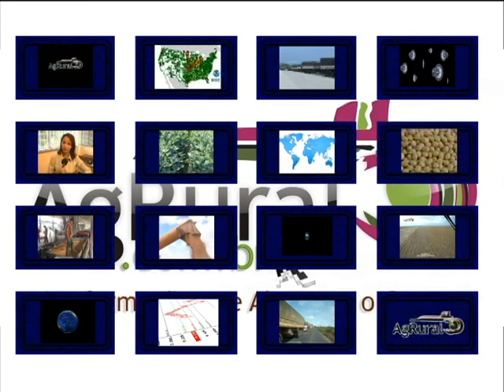ASSINE A AGRURAL